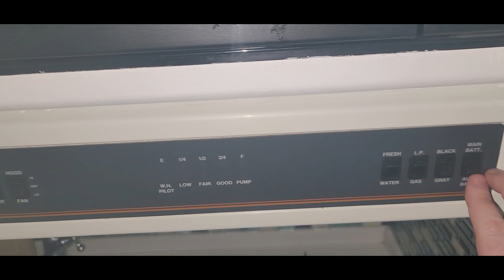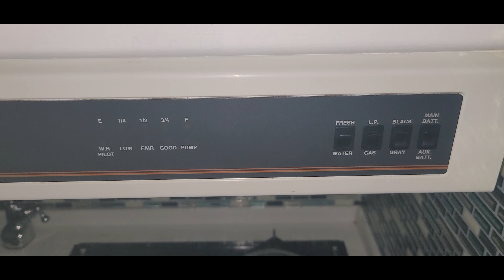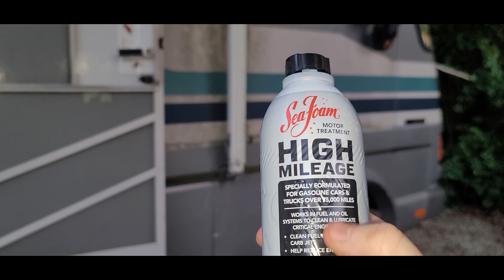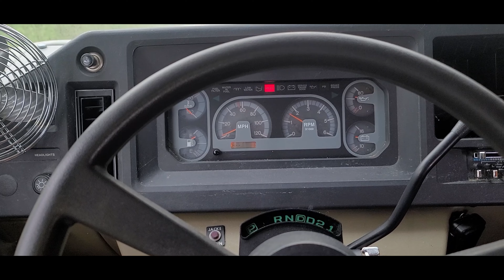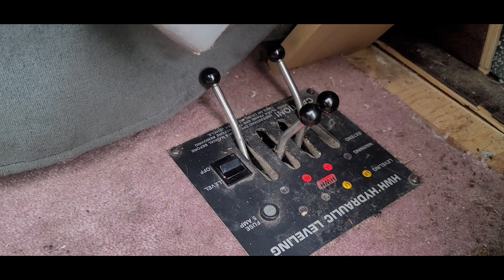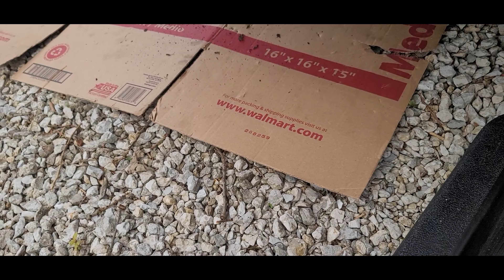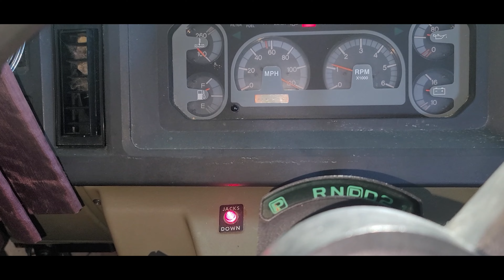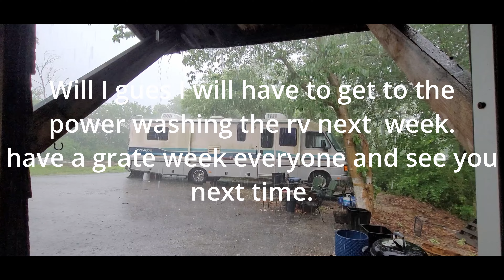Rv Hydraulic Leveling Jack Fluid Change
Changing the fluid in my P30 Fleetwood motorhome's hydraulic leveling jack system and getting a stuck gear shifter cable moving. I also used a couple Sea Foam products to help clean any deposits in systems. Please check your owners manual as every system may be different. My system uses ATF transition fluid and allows for the use of Fork Oil 15. I find the fork oil helps with the popping sound you get when raising and lowering your jacks.

(Here are links to the items I used for the the Hydraulic Leveling Jacks.

The items used:
12v electric oil pump (Amazon)
ATF Transmission fluid (Amazon)
Fork Oil 15 (Amazon)
Sea Foam Trans Tune (Amazon)
Sea Foam High Mileage (Amazon)